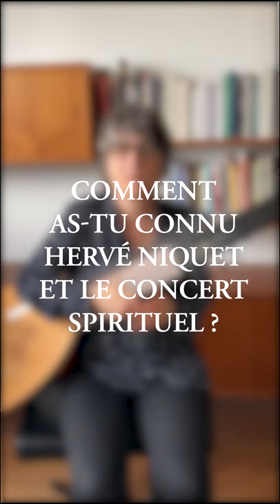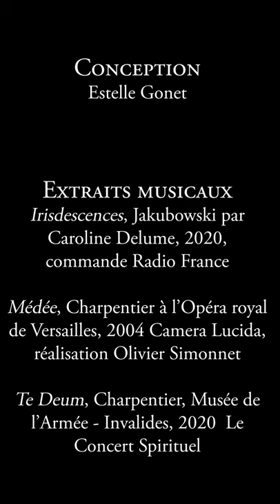Les Brèves de pupitre #1 Caroline Delume | Le Concert Spirituel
Caroline Delume, théorbiste au Concert Spirituel depuis 30 ans, se prête au jeu de notre série d'interviews intitulée "Les brèves de pupitre".